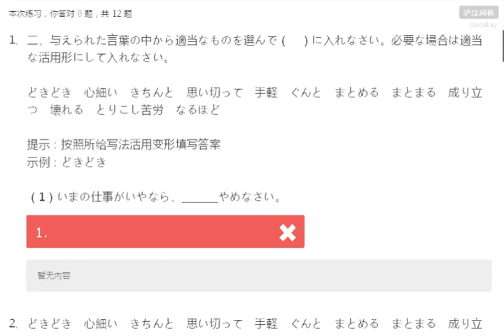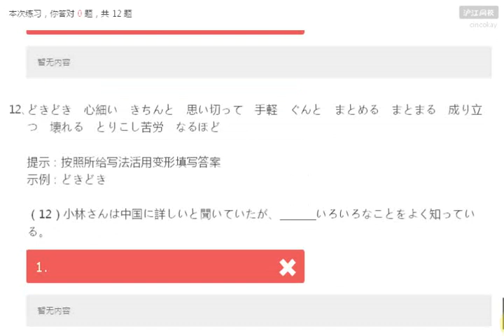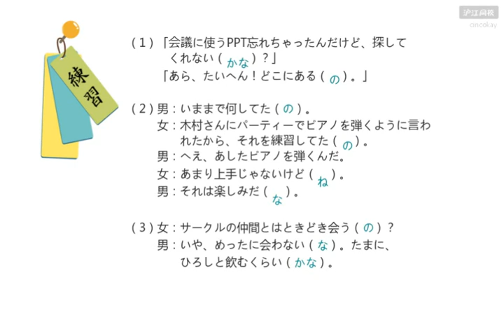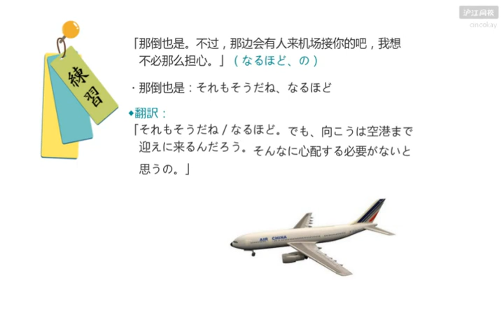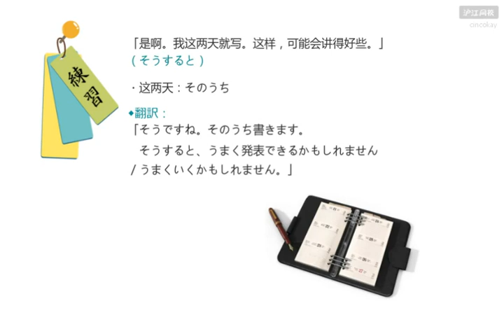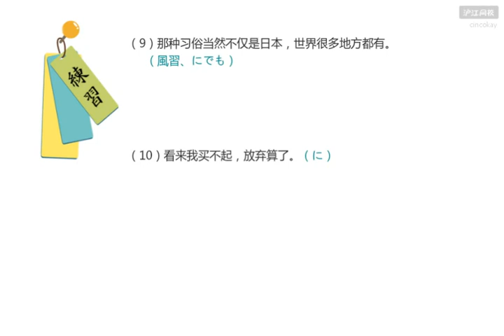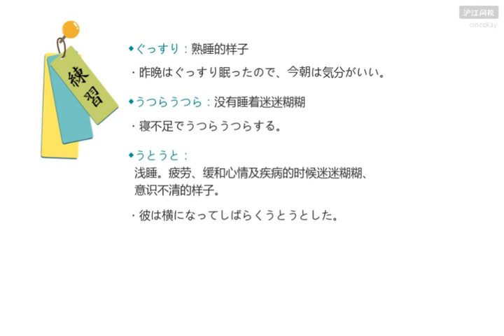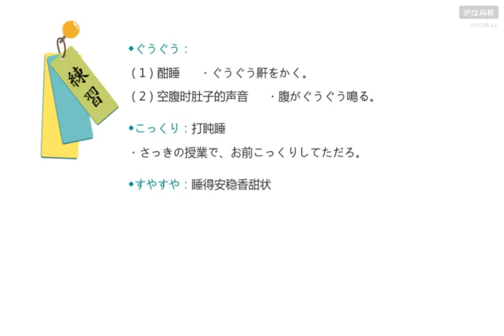197 3 08 4